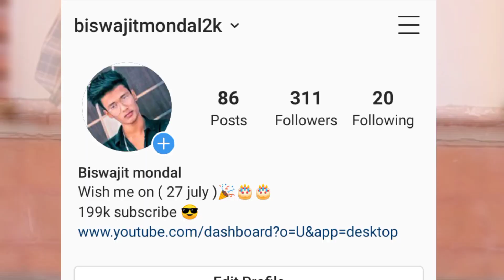Dus Bahane 2.0 / Baaghi 3 / Dance Cover By Biswajit Mandal